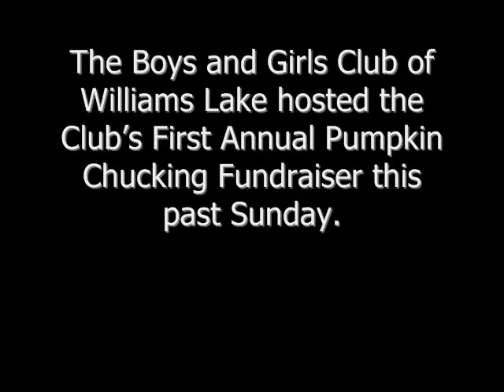Williams Lake Boys and Girls Club 'Chuck A Pumpkin' event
The Williams Lake Boys and Girls Club launched a unique fundraiser yesterday at Cataline Elementary School. A giant medieval 'siege' catapult was set up in the field, and participants of all ages activated the catapult, by donation to the Boys and Girls Club, to fling their leftover jack-o-lanterns as far as possible.